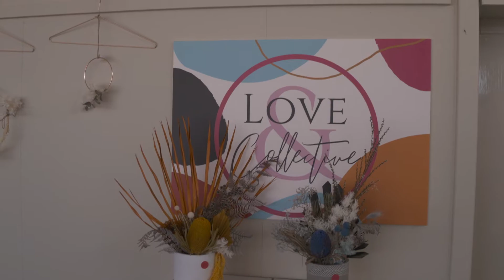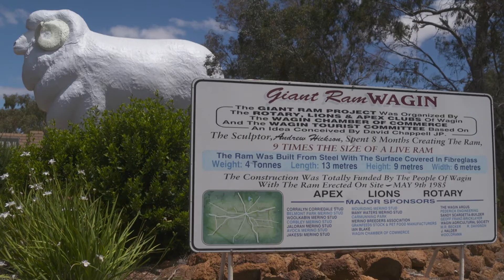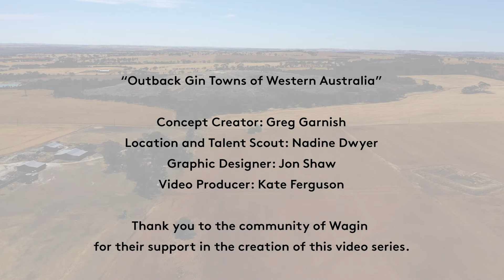WAGIN - Outback Gins of Western Australia with Wise Wine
“Wagin is Emu’s Watering Hole, Bart’s resting place, the greatest most safe place on earth to live…” 🐏💛
We had a brilliant time meeting the kind people of Wagin, Western Australia. Without flowers it was near impossible to recognise the local plants, but fortunately some of the loveliest people stepped in to help identify the botanicals for our Wagin Gin. We’re beyond stoked to reveal the first of our Outback Gins 🙌
Intrigued?